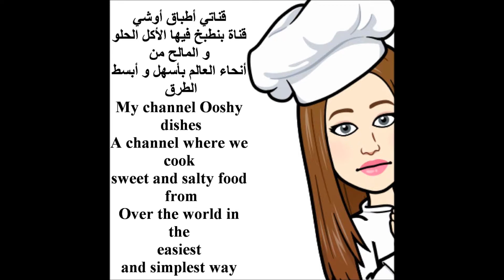Musakhan Rolls رولات المسخن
وصفة فلسطينية لذيذة جدا جدا بطريقة سهلة و سريعة هتعملي أسرع رولات مسخن ، يلا جربوها
مكونات الوصفة
عدد 1 دجاجة مسلوقة
عدد 10 بصلات مقطعين شرايح
نص كوب سماق
نص كوب زيت زيتون
ملعقة كبيرة عصير
ليمون
التوابل : ملعقة صغيرة
ملح /فلفل أسود
رشة كمون
عدد 2 كيس عيش الصاج

شير Share